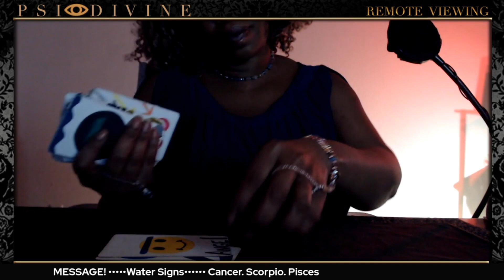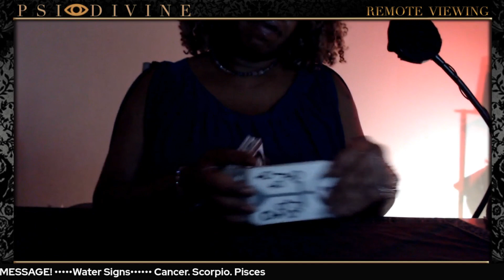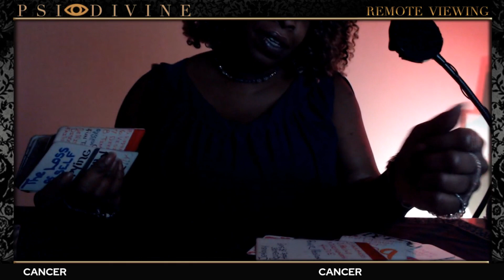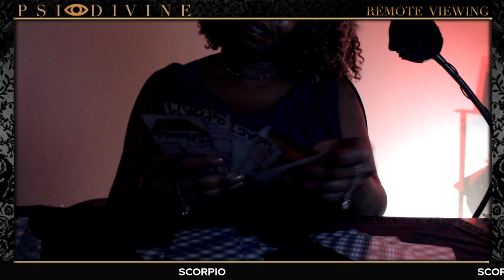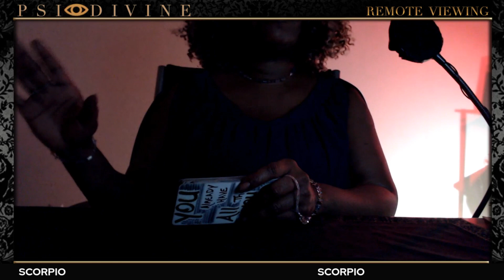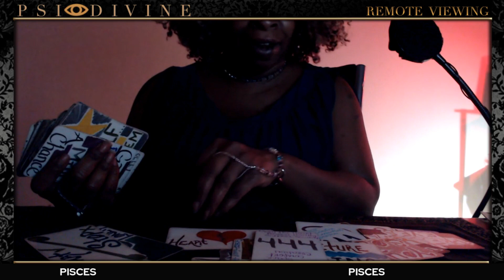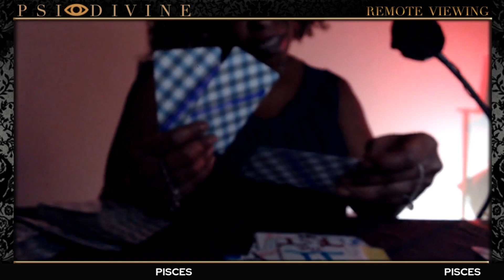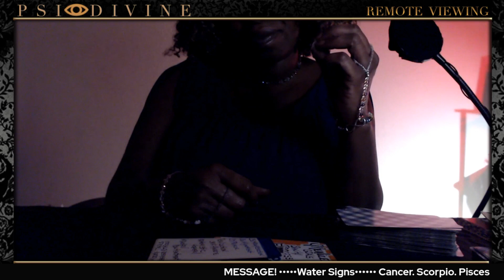Water Signs | The Sound of Friend Zone - Level 188 | May 2022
Desire for repetition is being tested for someone. Reading for Water signs, Cancer, Scorpio and Pisces for the month of May 2022. What or who is bringing the next lesson or life experience in the month of May?